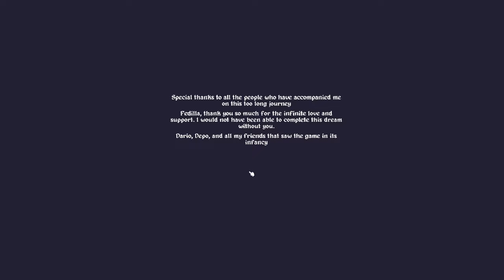Let's Play - dotAGE - Full Playthrough - Release Version - Apocalypse is Here [#3]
Let's Play dotAGE. Full Gameplay.

In this Let's Play Video, I will be playing the dotAGE Full Release Version.  You will see me beat the Apocalypse in this video!  This game is  a turned based  city survival,  resource, and time management,  colony builder.  Your goal is to build a thriving village and advert the pending Doom Events and Apocalypse foretold by the Elder's Visions.

Special thanks to dotAGE developer Michele Pirovano for providing me the game key.  This game has changed so much since the demo release coverage from a year ago!  It's absolutely fun.  Be sure to to add this to your steam wishlist.  If you do buy this game, be sure to leave an amazing review!

Steam Description:  Village elder, help us! Build your village and help your Pips, fight off hundreds of events in dotAGE as the prophetic village elder of a small medieval town. dotAGE is the merciless, turn-based, roguelite, town builder. Will you fulfill the Prophecy?